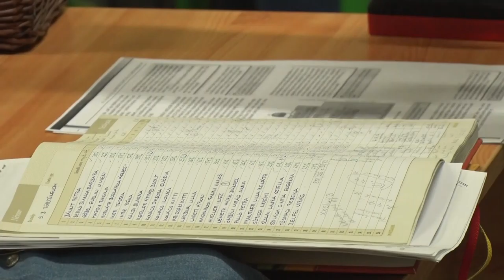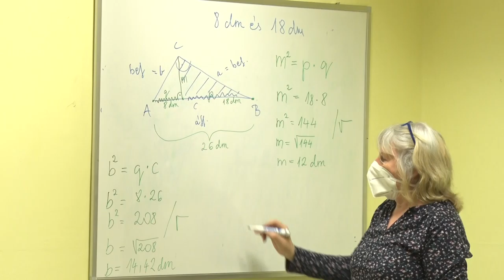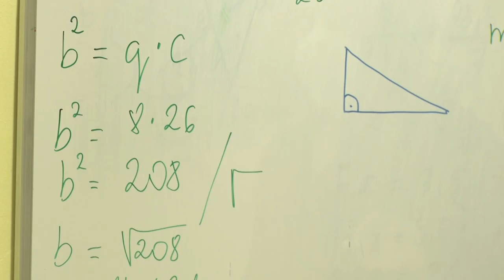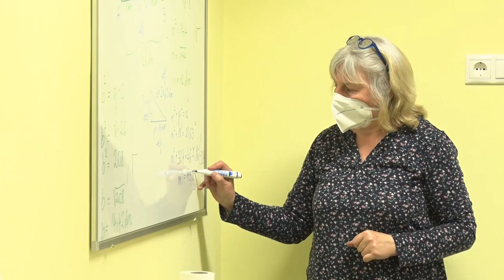20210513 kozeleti SZC